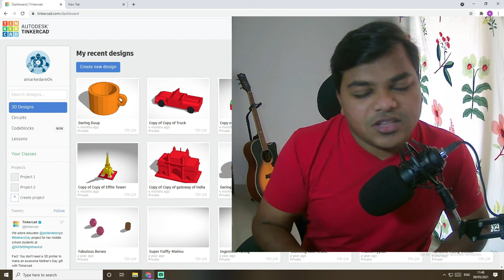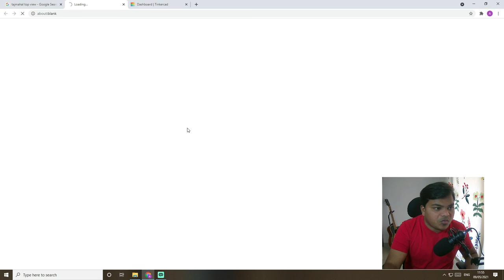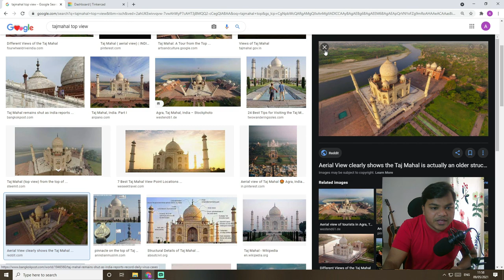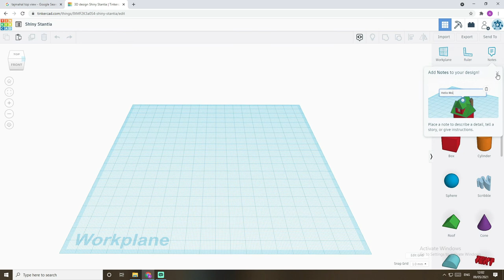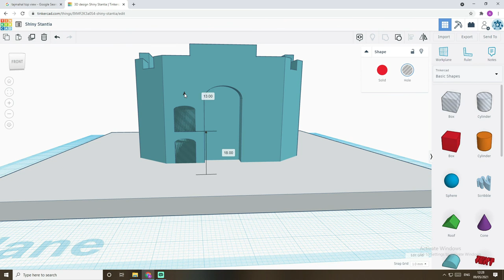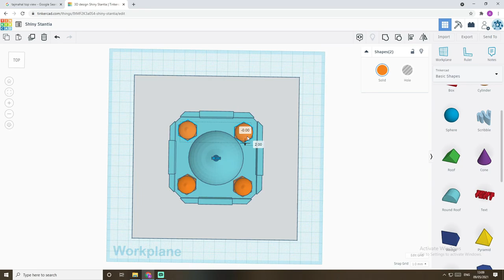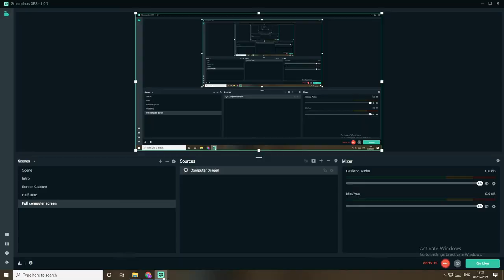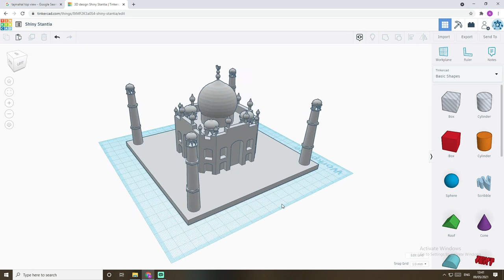Creating Taj Mahal model using Tinkercad | 3D Designing for Beginners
Interested in learning 3D designing?
If you want to learn Tinkercad and its features, please watch the video using the link give below:
In this video I have tried to explain the basic concepts of 3D Designing with examples and have demonstrated how easily one can use Free online application to create amazing 3D models.
Introducing "Tinkercad" an open source online platform which allows to create 3D models.

The current video which you just watched is a Mini project that you can make create using Tinkercad. I have shown you how a Taj Mahal model can be made using the Tinkercad.

3D Printing Services in Mumbai

3D DreamBox
Mr Harmeet Bhatia
Address: 10 owners colony GTB nagar sion, Mumbai, Maharashtra 400037

Your feedback are really valuable, please let me know about my work.
Will definitely, try improving in my coming videos.

Also, let me know if you need tutorial video on any of such topic or a Part 2 on Tinkercad.

Gears & Software used for creating this video:

Editing Software: Filmora 9
Thumbnail: Canva